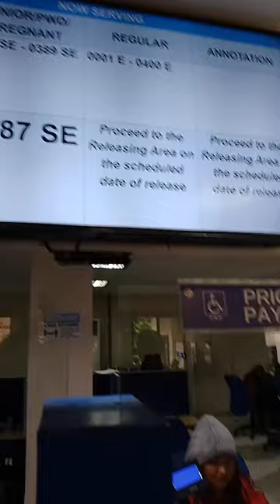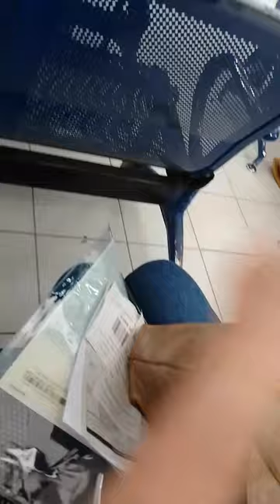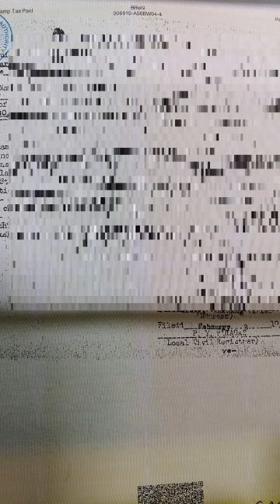PAANO KUMUHA NG CERTIIFICATES SA PSA NGAUN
By appointment na nga Ang pagpagkuha ng birth certificate ngaun dhil doon limitado nlng mga tao